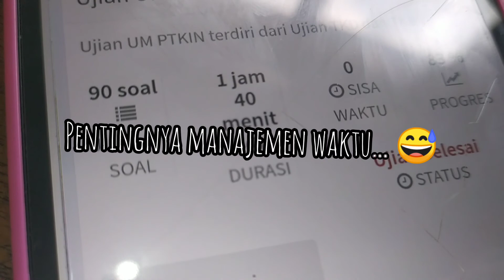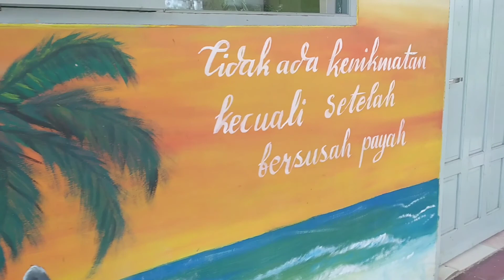MAU KULIAH TES SERBA ONLINE